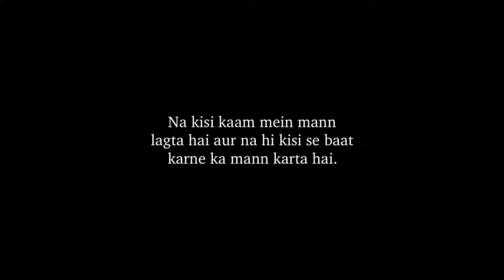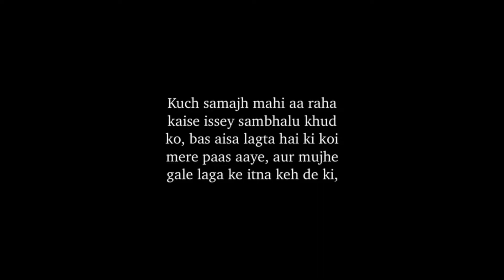Kabhi kbhi din depressing jata he💔😔 sad poetry | very sad potery | sad life poetry | life quotes